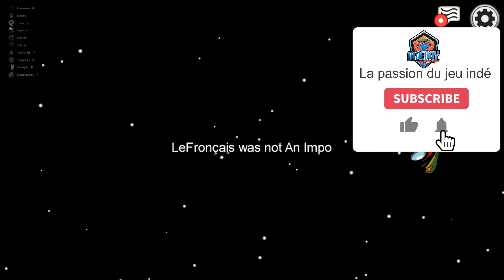AMONG US #1 - MES ABONNÉS N'HESITENT PAS A ME TUER !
Dans cette vidéo sur le jeu Among Us je décide de jouer avec mes abonnés, et autant vous dire qu'ils n'hésitent pas a me tuer !

Je n'ai pas réussi une seul fois a devenir imposteur !